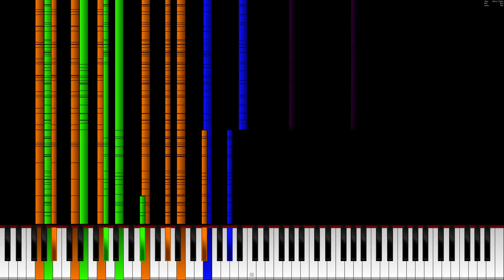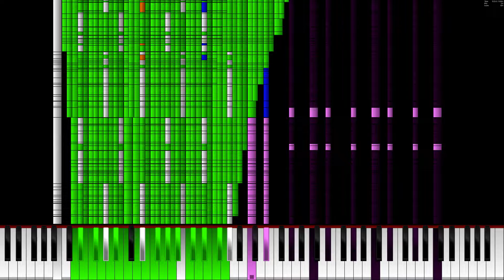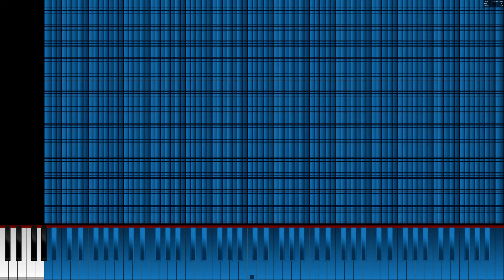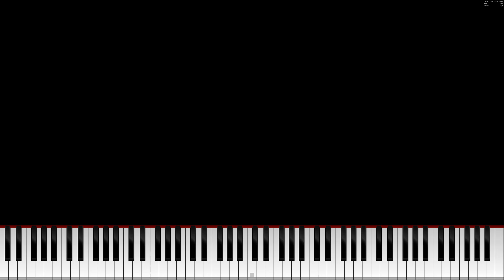[BLACK MIDI - Lag Warning] Don't play this at home either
My PC ded (I'll start uploading more quality stuff after this)

My next MIDI comes out on January 8th, aka my birthday. Be ready, for it already has 135 hours of work on it since I started it on September 13, 2018. :D

Discord DM me if you really want to try this, RAPPE#1847.